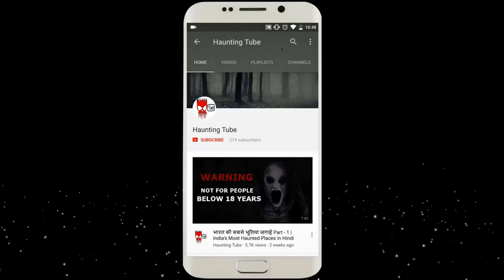The Haunting in Connecticut True Story - What Really Happened (Hindi) | Snedeker Family True Story!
The Haunting in Connecticut is a 2009 American psychological horror film produced by Gold Circle Films and directed by Peter Cornwell. The film is alleged to be about Carmen Snedeker and her family, though Ray Garton, author of In a Dark Place: The Story of a True Haunting (1992), has publicly distanced himself from the accuracy of the events he depicted in the book. The film's story follows the fictional Campbells as they move into a house (a former mortuary) to mitigate the strains of travel on their cancer-stricken son, Matthew. The family soon becomes haunted by violent and traumatic events from supernatural forces occupying the house.

Although it was a moderately successful film at the box office (it grossed $77,527,732), it received "generally unfavorable reviews" according to Metacritic. In 2010 Gold Circle Films announced the production of two more entries in the franchise, The Haunting in Connecticut 2: Ghosts of Georgia (released 2013) and The Amityville Murders: A Haunting on Long Island. They noted, however, that neither film would be a direct sequel to The Haunting in Connecticut and would instead be self-contained films with unique characters.